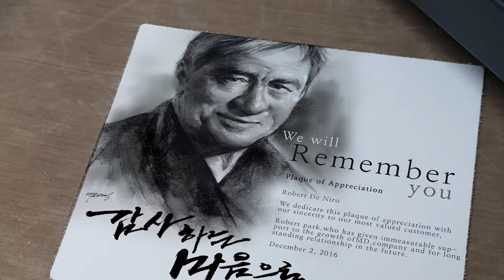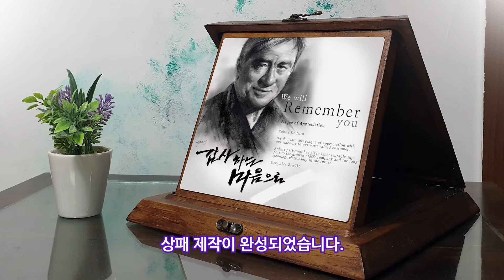인물화 상패 제작 과정 - 영화배우 로버트 드니로(Robert De Niro)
인물 콩테화 그리기 및 감사패 제작 과정입니다.
30년간의 인물화 및 회화 전업작가 미담입니다.